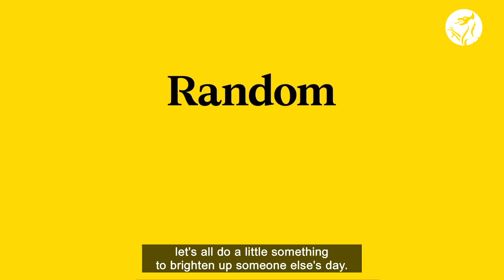Happy St David's Day 2022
A message from the First Minister as we mark St David's Day 2022.